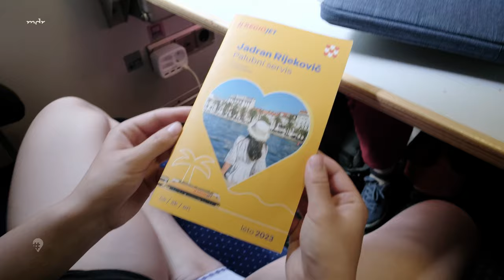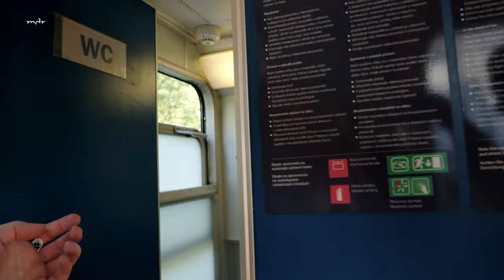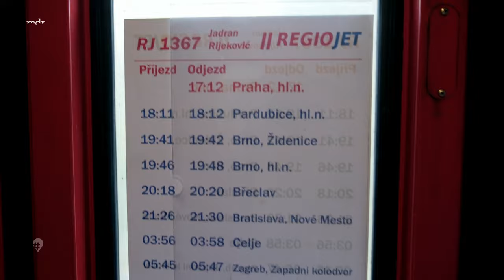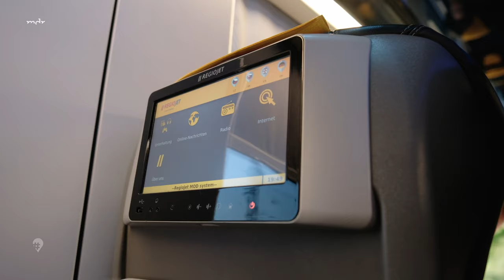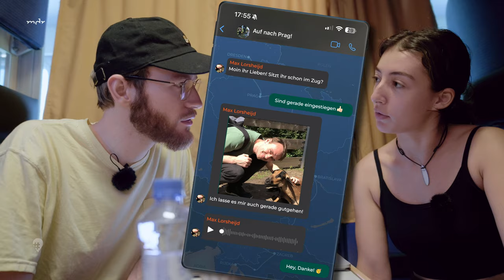Im Nachtzug von Prag nach Rijeka in Kroatien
Endlich ist es so weit: Antonia, Philipp und Marion steigen in ihren Nachtzug Richtung Kroatien. Von Prag geht es im RegioJet nach Rijeka. Die drei Neulinge in Sachen rustikaler Reise nutzen die 17 Stunden Fahrt, um den Nachtzug zu erkunden, sich kulinarisch überraschen zu lassen und die atemberaubend schöne Landschaft vor dem Fenster zu genießen – sogar von der Toilette aus. Was die Breite der Liegen im Abteil angeht, staunen sie auch nicht schlecht. Der Versuch mit dem Schlafen verläuft etwas anders als gedacht.

📗 KAPITEL:
00:00 Intro und Zusammenfassung Folgen 1 und 2
01:16 Nachtzug fährt ein
02:20 Einchecken in den Nachtzug, Schlafwagenabteil
03:08 Erkundung des Schlafwagen-Abteils
05:15 Grafik Nachtzug-Fahrplan
05:43 Abendessen im Nachtzug
06:46 Sanitär im Nachtzug
09:10 Großraumabteil
09:22 Fahrradabteil
09:51 Bistro
11:16 Nachtruhe
12:00 Ausblick bei Nacht
13:02 Ausblick mit Morgenstimmung
15:37 Ausblick mit Landschaftsimpressionen
16:04 Ankunft in Rijeka
17:53 Kurort Opatija
18:22 Stadtbummel durch Opatija
19:54 Sonnenuntergang
20:16 Ankündigung nächste Folge

Team:
➡️ Moderation: Philipp Imhof, Antonia Neumann
➡️Buch & Regie: Marion Waldhauer
➡️Kamera: Antonia Neumann, Philipp Imhof, Marion Waldhauer
➡️Schnitt: Marion Waldhauer
➡️Grading: Philipp Imhof
➡️Grafik: Marion Waldhauer, Bart Lorsheijd
➡️Tonmischung: Marius Lex
➡️Disposition: Emily Schiriot, Julian Wallner
➡️Produktionsleitung: Holger Böhme
➡️Redaktion: Beate Werner